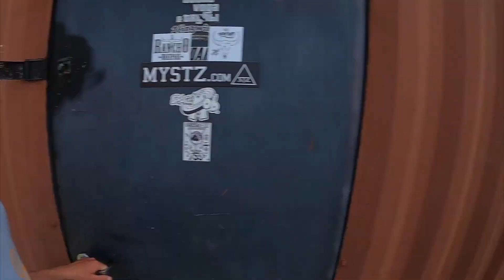Vic Garcia - One Carrier Challenge